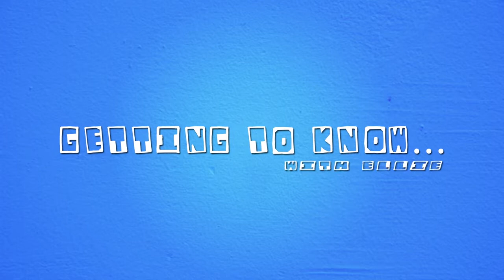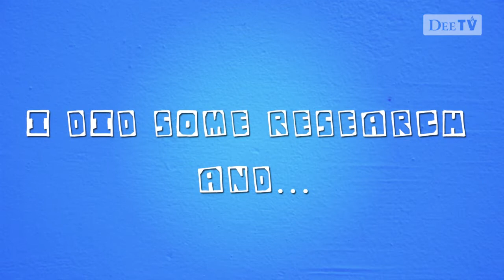Getting to know... Mitch Clark